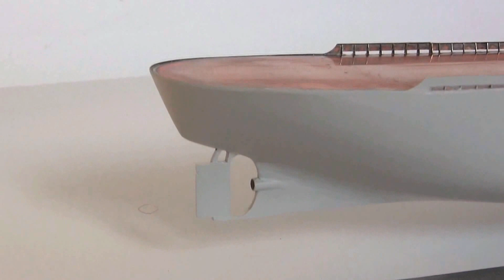1 M/S NIPPON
1  M/S NIPPON
S 1/350